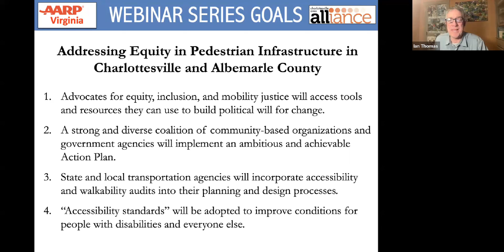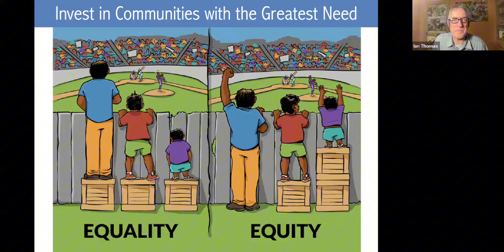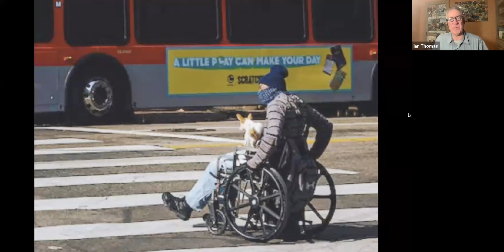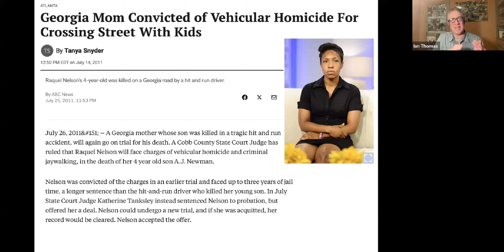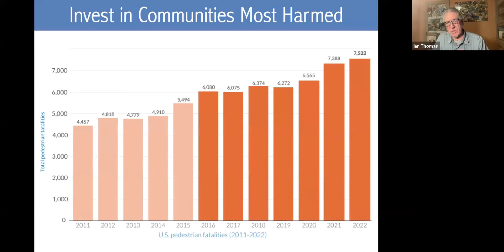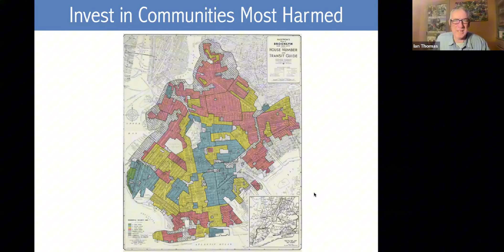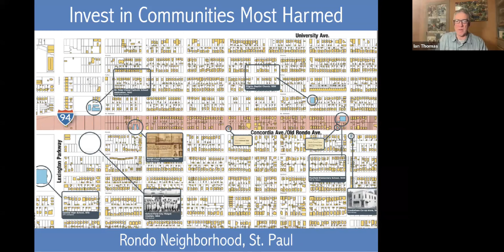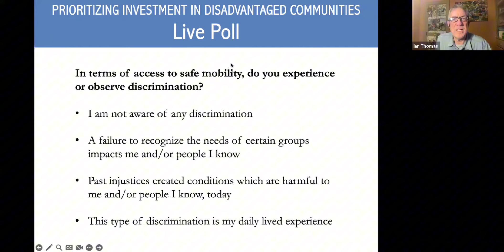Addressing Equity in Pedestrian Infrastructure In Charlottesville and Albemarle County